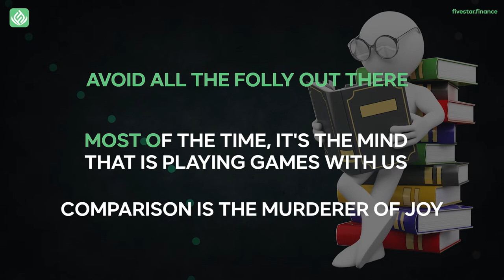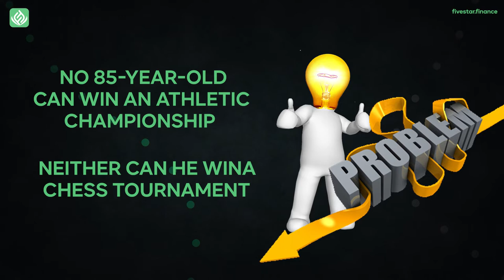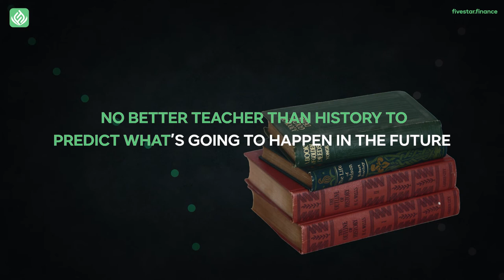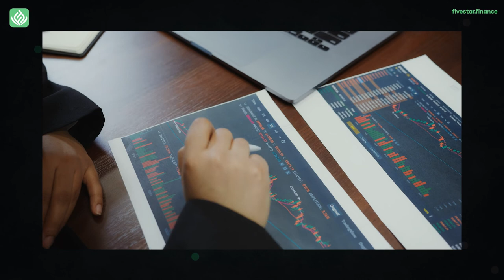The Wisdom of Charlie Munger | How To Become a Billionaire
In this video, we reveal the wisdom of Charlie Munger | how to become a billionaire. You will learn about some of the mental models Charlie Munger, what are mental models, and some of the wisdom of Charlie Munger Daily Journal from interviews.

If you're serious about achieving financial freedom, check out our course!

Our goal with Five Star Finance is to help you achieve financial freedom and to improve your personal finances. We focus on financial education and show you how the individual investor can beat the stock market while making more money through passive income. If you’re looking for financial independence, personal finance and passive income investing … Welcome to fivestar.finance!